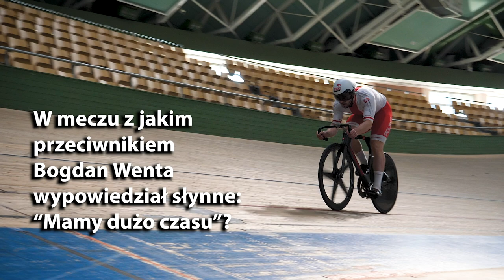CO ONI WIEDZĄ O SPORCIE #2 | MATEUSZ RUDYK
„Co oni wiedzą o sporcie?” to cykl szybkich pytań do zawodników Grupy Sportowej ORLEN oraz ORLEN Team. Pierwsza część pytań sprawdza, jak dużo uczestnik wie na temat swojej dyscypliny. Pozostałe sprawdzają, czy sportowiec posiada ogólną wiedzę z szeroko pojętego świata sportu. Naszym drugim uczestnikiem jest Mateusz Rudyk – medalista MŚ i ME w kolarstwie torowym.